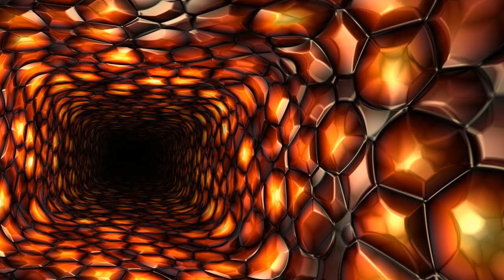Train'Ce Station - By DFM Official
Hello everyone as I cannot sleep I'll prepared this track for those who can't sleep as I lol, let's dance folks, common, shake that lovely body, and herewith my latest track Train'Ce Station you will understand why I named that way, have a beautiful night...